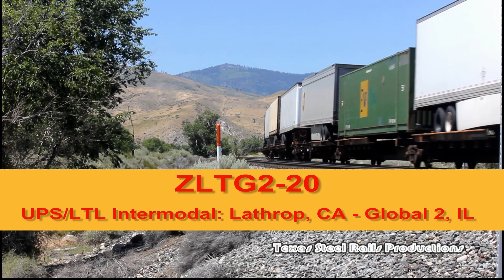Railfanning Reno, NV and Donner Pass (7/20-21/23) HD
Hello everyone, last week I made my annual pilgrimage to the USBC (Bowling) Open Championships, which were being held in Reno, NV. I left Amarillo on Wednesday after work and arrived in Reno around 1 AM Thursday. I was up at 8 to go get my rental car and after getting it, I saw Amtrak was running around 2 and a half hours late. I made my way to a location I had researched on Google Maps, the Del Curto Rd grade crossing on the Truckee River Trail. I didnt have to wait long before and eastbound empty grain train passed.

0:00 Empty Grain Train at Del Curto Rd. grade crossing

Not long after the grain train passed I could hear Amtrak doing its station stop in Reno about 3 miles to my east. Soon it was making a beeline for California.

1:49 Amtrak 5 at the Del Curto Rd. grade crossing

I moved west a few miles after hearing the Sparks Yardmaster telling a train in the yard the eastbound Z was coming. After about a 25 minute wait, they arrived with a grimy SD70AH leading

2:25 Eastbound ZLTG2-20 (Lathrop, CA - Global 2 Illinois) at Stagg Ln crossing in Mogul, NV

I made my way into California, where I would capture the train I had heard in the yard earlier in the day.

5:03 Westbound Manifest MSPRV-20 (Sparks, NV - Roseville, CA) coasting down grade at Soda Springs, CA

An eastbound manifest that had been waiting on the westbound manifest due to MOW single tracking resumes its trip east to Sparks.

6:56 Eastbound manifest MRVGR-20 (Roseville, CA - Green River, WY) begins assaulting the 2% grade at Soda Springs, CA

On my way back to Reno, I happened to catch up to the MRVGR-20, so I stopped in Verdi, NV for another shot of the train.

12:59 Eastbound manifest MRVGR passing through Verdi, NV

The next morning I set up at the Galletti Way grade crossing, where i captured my first train of the day an eastbound manifest proceeding to Sparks for a crew change

15:47 Eastbound manifest MFRNP-20 (Fresno, CA - North Platte, NE) proceeds through the Galletti Way Grade Crossing in Reno.

After blowing my chance to get Amtrak in Reno, I went to Yuba Gap again to capture the train.

19:22 Amtrak 5 at Yuba Gap, CA

After swapping crews at Sutro, the eastbound Z rolls through the Galletti Way crossing.

20:21 Eastbound ZLTG2-21 (Lathrop, CA - Global 2, IL) passing through the Galletti Way crossing

Knowing that Amtrak 6 was coming east, I made my way to the River Inn near Mogul where i captured the train coming under a former SP signal bridge.

23:54 Amtrak 6 passing the River Inn in Mogul, NV